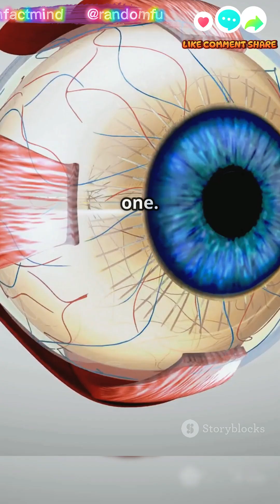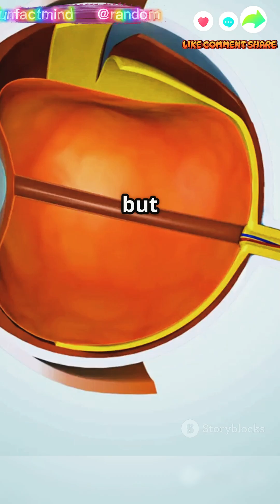Why Your Eyes Have Different Power — The Truth About Anisometropia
Did you know most people don’t have perfectly matching eye power?
The brain usually compensates so you never notice it…
But in some people, the difference becomes too large — a condition called anisometropia.

This condition can cause blurry vision, unequal image sizes, and even permanent lazy eye if untreated.
Around 6% of children aged 6–18 are affected.

This video explains why it happens and how it affects your vision.